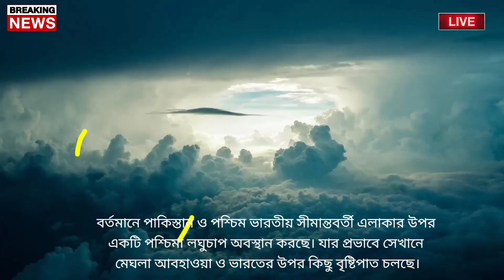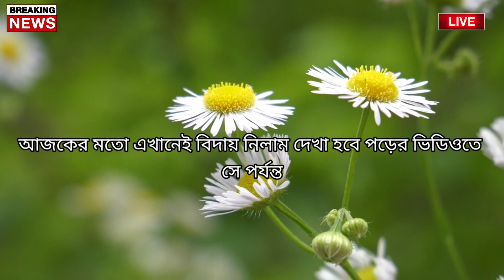আবহাওয়ার খবর আজকের || এ সপ্তাহে কালবৈশাখী ঝড় || Bangladesh weather Report today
Bangladesh_weather
 Dhaka weather
 Khulna weather
 Borisal weather
 Rajshahi weather
 Sylhet weather
 Rangpur weather
Chittagong weather
Westbengalweather
Kolkata weather
Howrah weather
Hooghly weather
Bankura weather
 Purulia weather
 Birbhum weather
 Murshidabad weather
 Medinipur weather
 Darjeeling weather
 Jalpaiguri weather
 Coochbehar weather